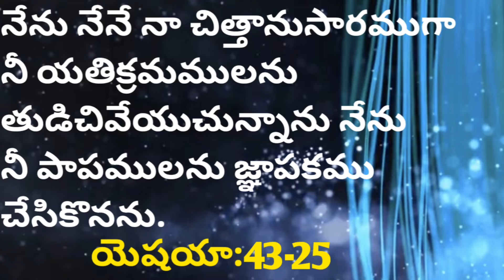Today's promise/word of God/daily Bible verse in telugu|English|Isaiah - యెషయా:43-25|anil sodavaram